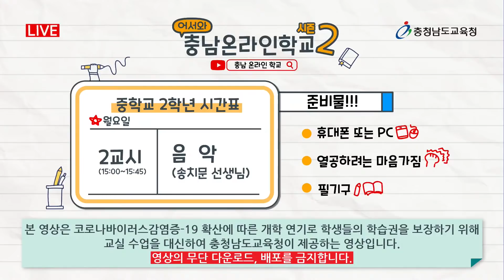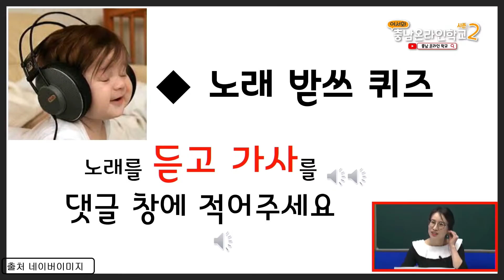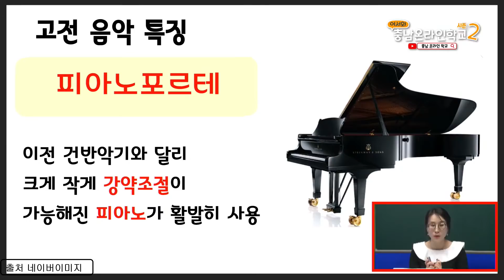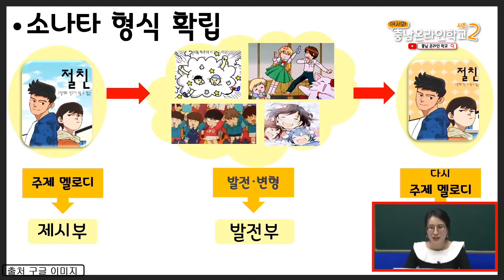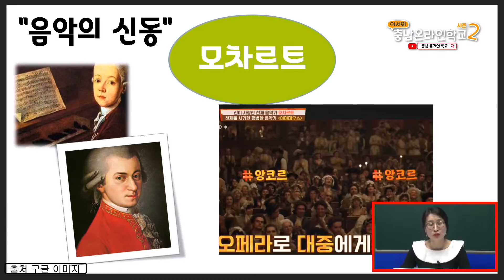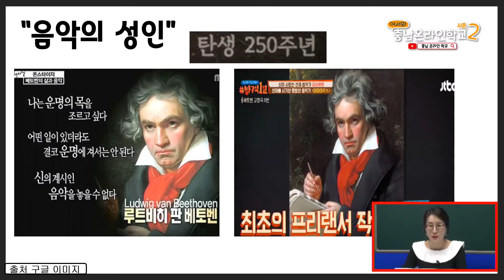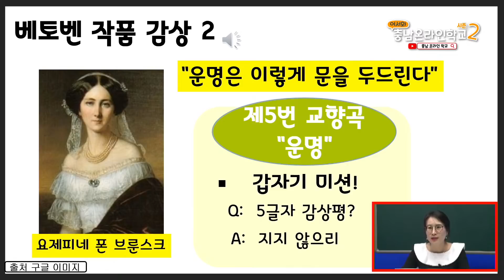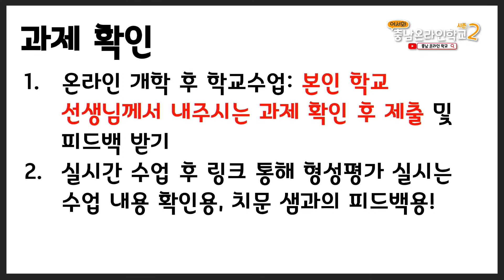어서와!충남온라인학교[4월20일_중2_음악_서양음악사-음악에 이런일이3]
방송일 : 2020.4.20(월) 2교시
과목 : 중학교 2학년 음악
교사 : 송치문
학습주제 : 서양음악사-음악에 이런일이(고전시대 음악의 특징이해와 활동음악가 작품 감상)

- 본 수업은 학습자료가 없습니다.